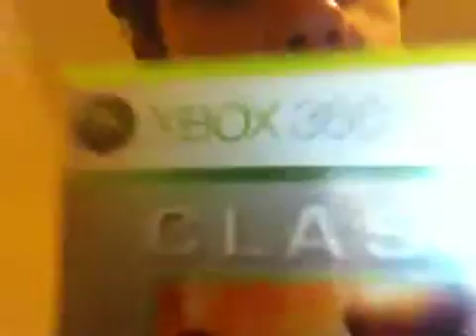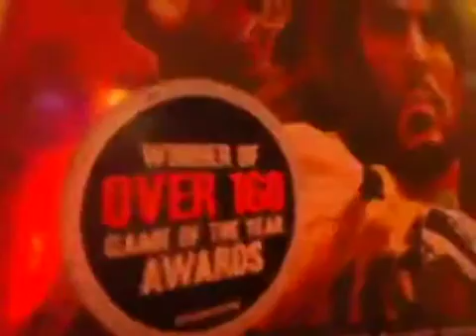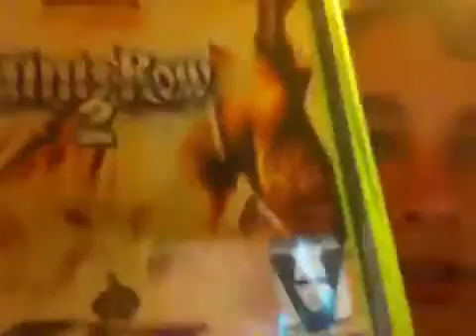Room Vlog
I'm in my room!!!